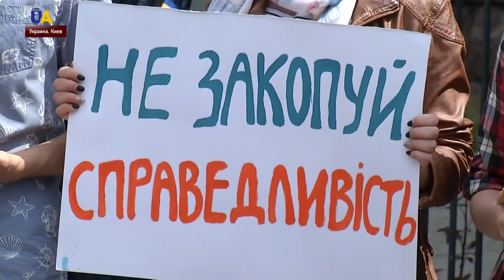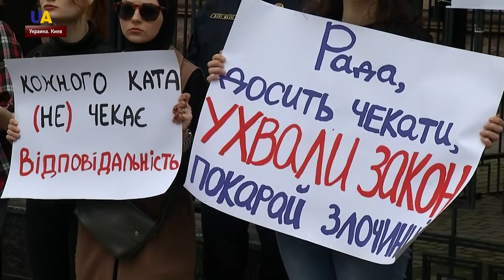Выпуск новостей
Смотрите в этом выпуске:
- Под посольством РФ проходит акция "Никакой амнистии преступникам Кремля".
- Один украинский военнослужащий ранен за минувшие сутки на Донбассе.
- 5 лет назад на территории Донецкой и Луганской областей пророссийские силы провели так называемые референдумы о самоопределении.